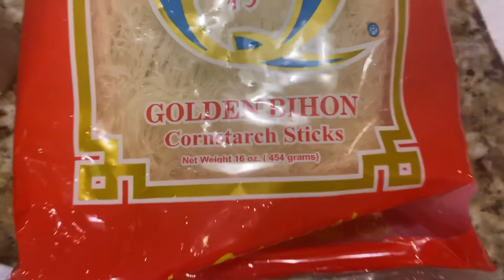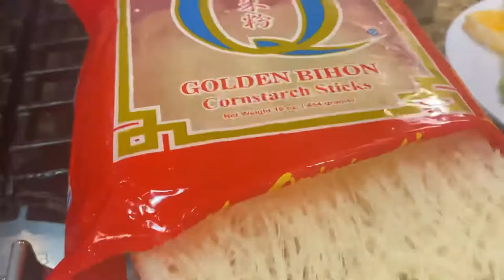How to cook Pompano Fish for Soup Dish Using Earthly Dressings ( GARLIC ONION)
Earthly Dressings Cooking Show